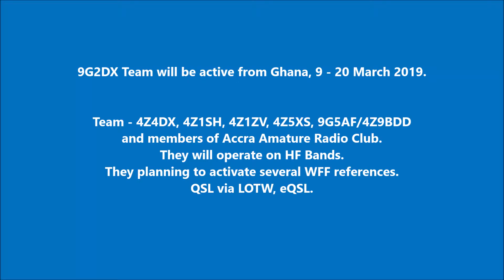9G2DX Ghana. From dxnews.com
9G2DX Team will be active from Ghana, 9 - 20 March 2019.